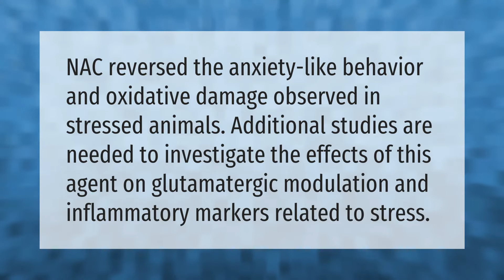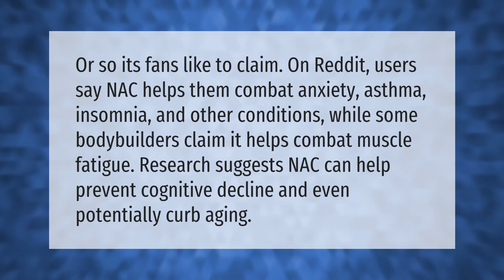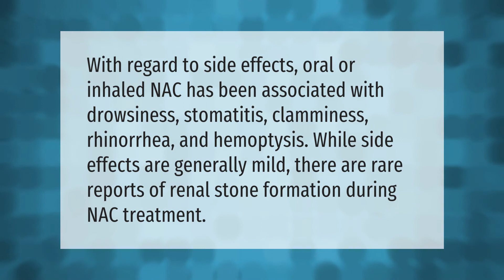Does NAC help with anxiety?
00:00 - Does NAC help with anxiety?
00:35 - Does NAC calm you down?
01:07 - Does NAC improve mood?
01:39 - Does NAC help depression?
02:09 - Does NAC make you sleepy?

Laura S. Harris (2021, May 24.) Does NAC help with anxiety?
    AskAbout.video/articles/Does-NAC-help-with-anxiety-247910